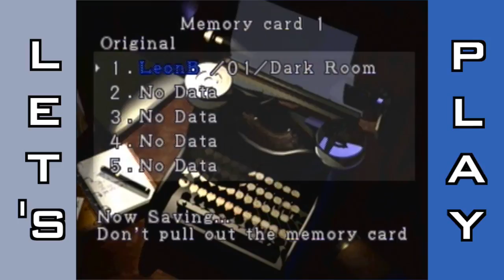Let's Play Resident Evil 2 Part XXV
The AbsentCommentator: Let's Play Resident Evil 2 Part XXV from AbsentCommentator. Like this? Watch the latest episode of AbsentCommentator on Blip!

Who wants to make a Claire-Leon Sandwich?